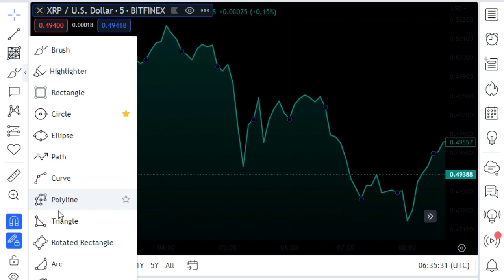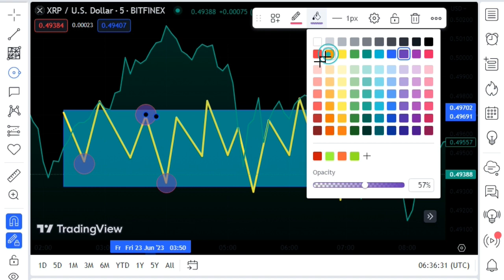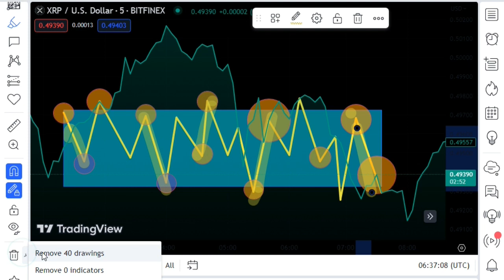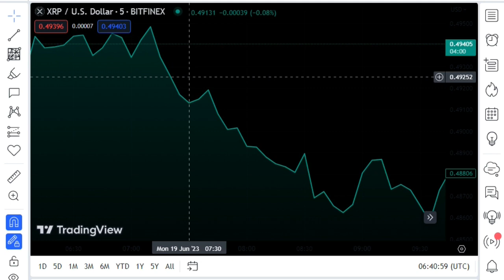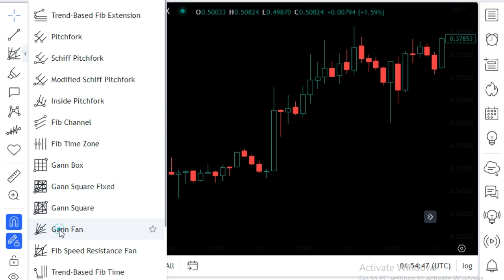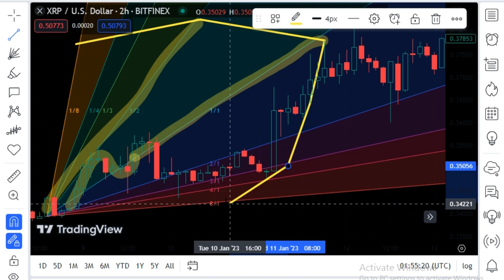This partnership is bullish sign ! XRP latest news today's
Bitcoin TAGS